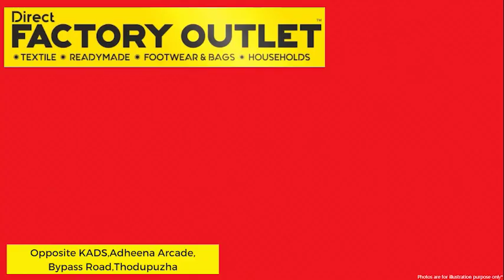വശ്യം നയന മനോഹരം ഈ ജംഗിള്‍ സഫാരി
കാണാകഴ്ചകള്‍ കണ്ട് കാടിനെ തൊട്ടറിഞ്ഞുള്ള ആ നയന മനോഹര ആനവണ്ടി യാത്ര സൂപ്പര്‍ ഹിറ്റ്. ഞായറാഴ്ച രാവിലെ 9 മണിക്കാണ് സഞ്ചാരികളുടെ മനം മയക്കുന്ന ആനവണ്ടി യാത്ര  കോതമംഗലം ആനാവണ്ടിത്തവളത്തില്‍ നിന്ന് ആന്റണി ജോണ്‍ എം എല്‍ എ ഫ്‌ലാഗ് ഓഫ് ചെയിതത്.